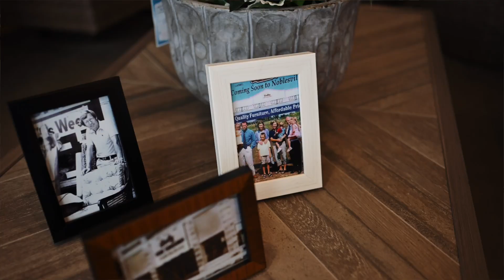Indiana Peony Festival Sponsor | Godby Home Furnishings